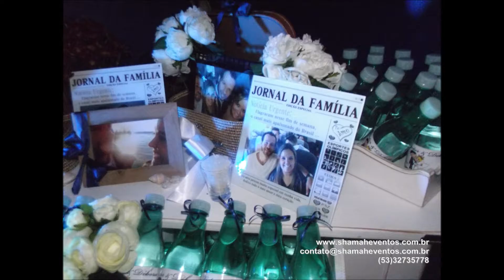decoração casamento azul e marfil